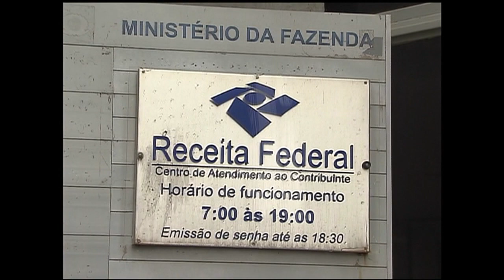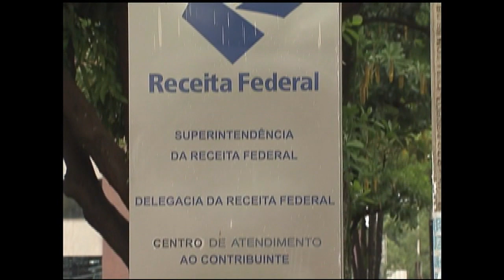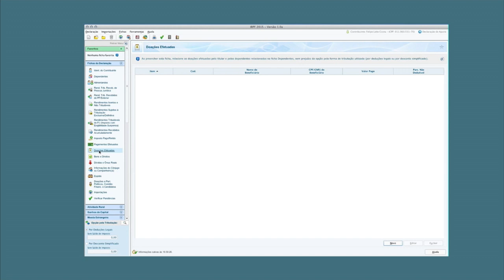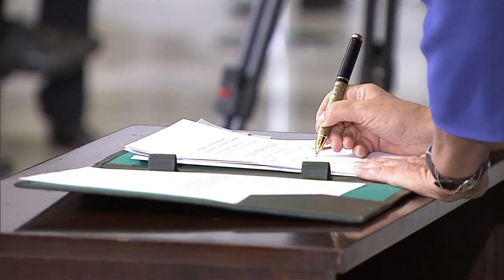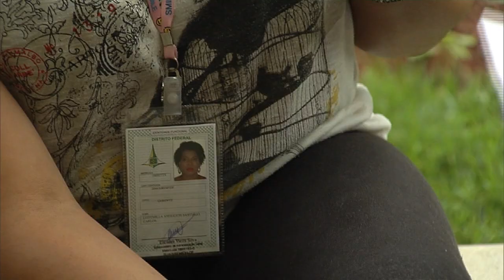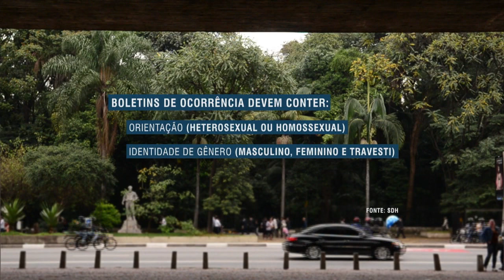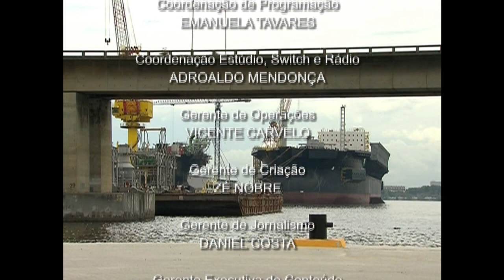NOTÍCIAS DA SEMANA - 14 de março